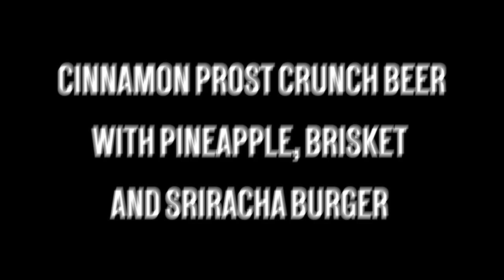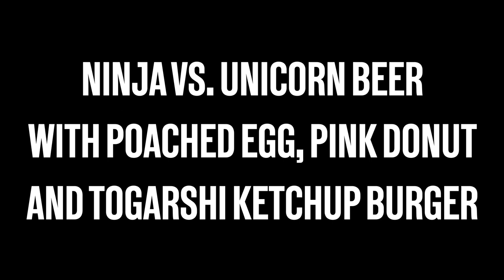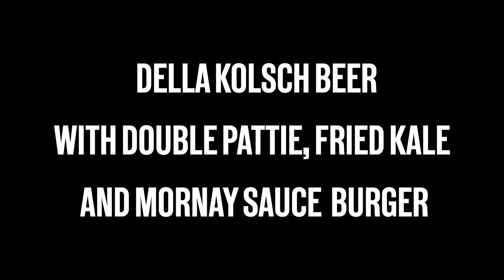4 Mouth-Watering Burger & Beer Pairings